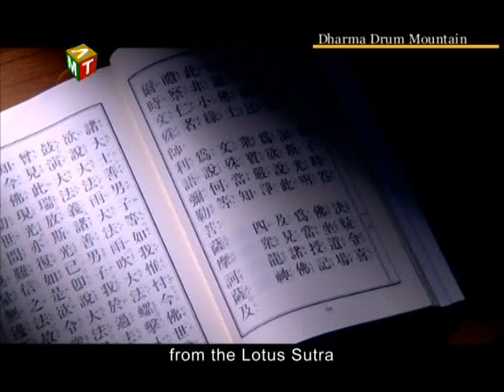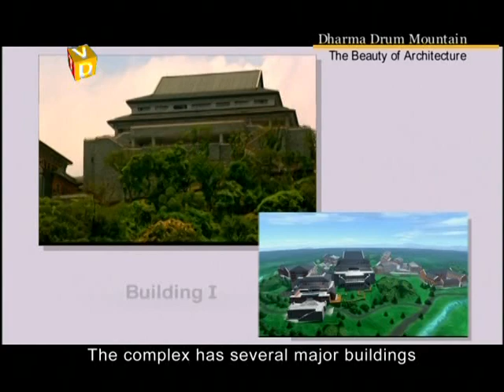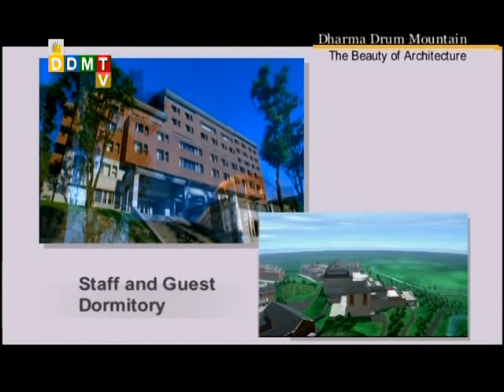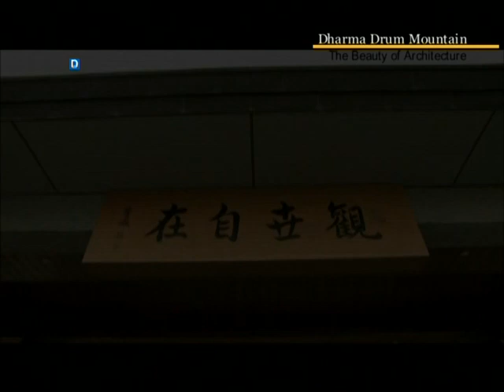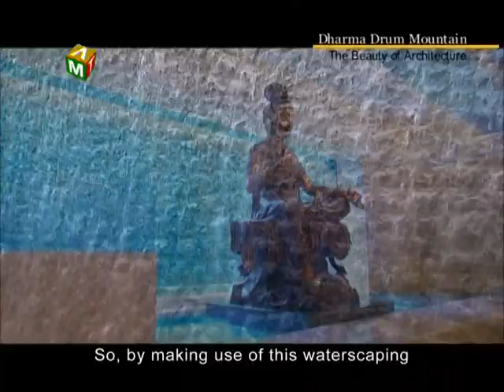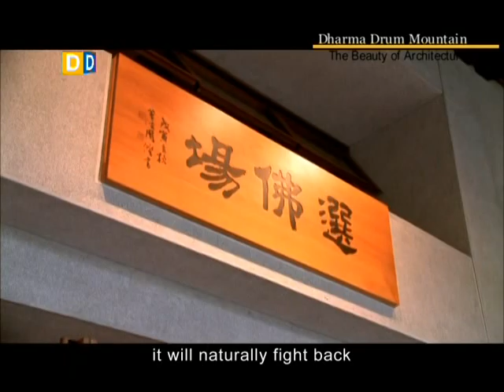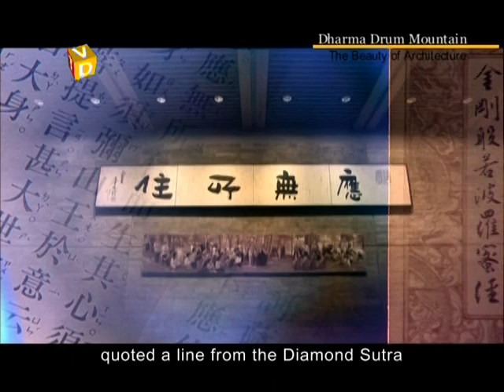Dharma Durm Mountain：The Beauty of Architecture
At the Dharma Drum Mountain World Center for Buddhist Education there is mutual harmony between the natural scenery and our humanistic architecture. All the scenic spots and buildings are profoundly humanistic, the realization of Protecting the Spiritual Environment. This film serves as a visual guide, sharing with you the Center's natural and humanistic beauty, where every brick, every tile, every blade of grass and tree is filled with infinite Chan spirit.